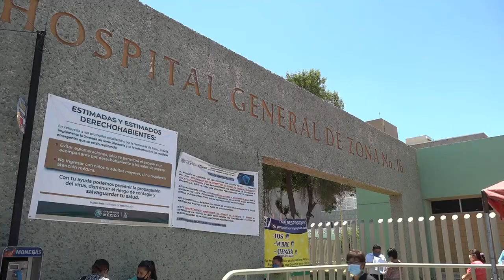Coahuila busca concentrar toda la información sobre el Covid.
→ De nueva cuenta el Gobierno de Coahuila pedirá al Instituto Mexicano del Seguro Social colabore con información sobre sus hospitales.